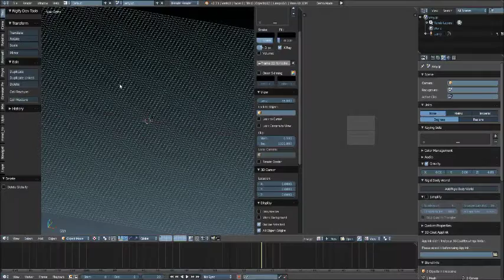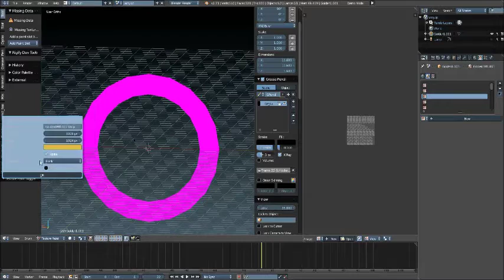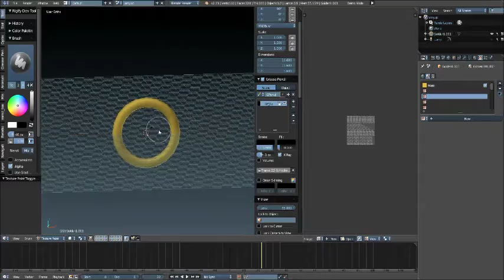Roblox Tutorial: Creating Mesh Textures with ease!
This is one of the fastest way to creating mesh textures for one of the hardest meshes.